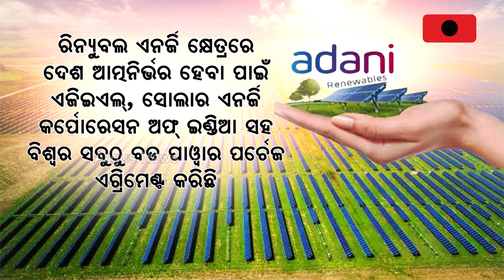Adani Green Wins Sustainability 4.0 Award